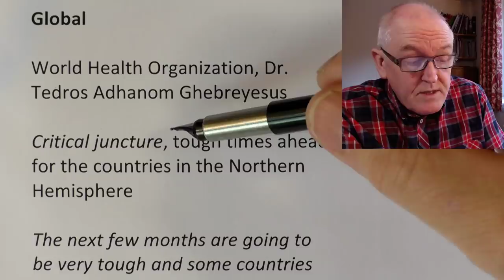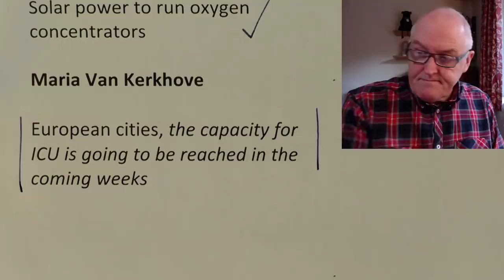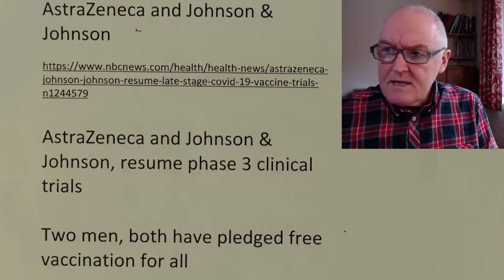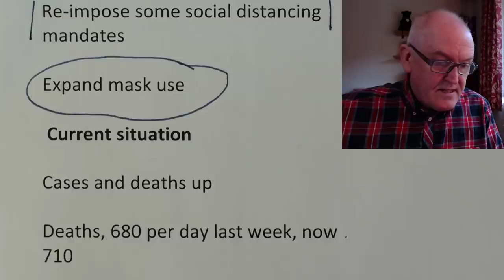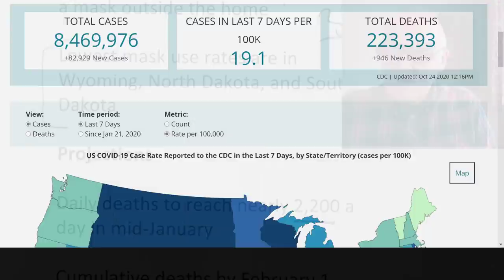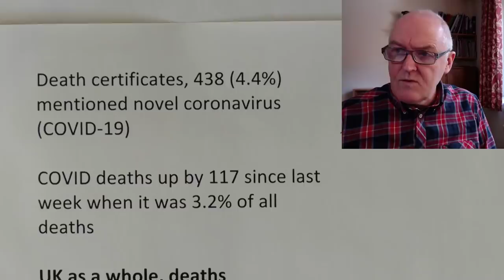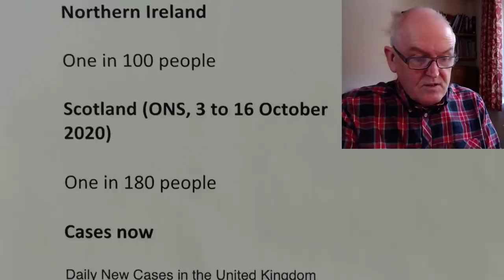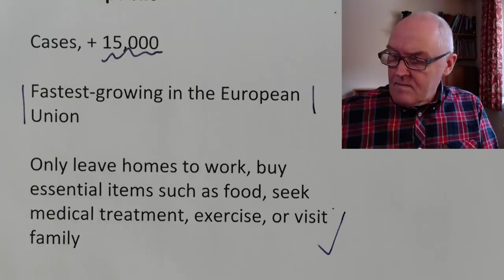Pandemic Global Update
Global

World Health Organization, Dr. Tedros Adhanom Ghebreyesus

Critical juncture, tough times ahead for the countries in the Northern Hemisphere

The next few months are going to be very tough and some countries are on a dangerous track

an exponential increase in cases in many nations

Leading to hospital increases

Governments need to act x 5

1. Assess current situation in your country, identify cases and clusters, conduct honest analysis

2. Make necessary adjustments to health facilities

3. Be clear and honest with people

4. Put systems in place to make it easier to comply, assist individuals and groups

5. Share good practice, speak to people with specific instructions, isolate all cases and quarantine contacts, its never too late to act

Oxygen issues / project

South Sudan, Somalia, Chad

Solar power to run oxygen concentrators

Maria Van Kerkhove

European cities, the capacity for ICU is going to be reached in the coming weeks

United States

dark winter (Mr. Biden)" due to the second wave

39 states increased cases over past 2 weeks

Hospitalizations

AstraZeneca and Johnson & Johnson

AstraZeneca and Johnson & Johnson, resume phase 3 clinical trials

Two men, both have pledged free vaccination for all

Institute for Health Metrics and Evaluation (IHME) University of Washington (22nd October)

Fall/winter surge has begun, cases and deaths

Several weeks behind the massive surge in Europe

Surge will intensify in November and December, reaching a peak in January

Many states, enormous pressure on hospital capacity

Re-impose some social distancing mandates

Expand mask use

 Current situation

Cases and deaths up

Deaths, 680 per day last week, now 710

Effective R, over 1 in many Northern states

Also in Nevada, Colorado, New Mexico, Kansas, Oklahoma, Mississippi and Alabama

Trends in key drivers of transmission (mobility, mask use, testing, and seasonality)

Largely unchanged over the last week

Mobility remains constant at the national level

Only California and Hawaii have levels that are less than 35% of the pre-COVID-19 baseline

Approximately two-thirds, wearing a mask outside the home

Lowest mask use rates are in Wyoming, North Dakota, and South Dakota

Projections

Daily deaths to reach nearly 2,200 a day in mid-January

Cumulative deaths by February 1, 386,000

Assumes re-imposition of social distancing mandates when the daily death rate reaches 8
per million

Expanding mask use to 95% .

the level seen in Singapore

can greatly delay the imposition of mandates and save
63,000 lives

UK

ONS

Deaths, England and Wales, week ending 9 October 2020 (Week 41)

Deaths registered was 1.5% (143 deaths) above the five-year average

The number would have to get to 1,200 deaths above the norm to be classified as "excess" above random expected variations

Deaths from coronavirus, flu and pneumonia are currently running at 1,621

There would usually be around 1,600 weekly deaths from flu and pneumonia

Therefore, respiratory deaths at a normal level

Essentially no community flu just now

Death certificates, 438 (4.4%) mentioned novel coronavirus (COVID-19)

COVID deaths up by 117 since last week when it was 3.2% of all deaths

UK as a whole, deaths

Total deaths = 11,359, which was 197 deaths higher than the five-year average but 85 fewer than Week 40

Cases, 10th to 16th  October 2020

Infections continue to increase, England and Wales

Community infections (England), 433,300

One in 130 people

Increased infection rates in all age groups

Highest in older teenagers and young adults.

North West, Yorkshire and The Humber, North East

Wales

Community infections, 16,700

One in 180

Northern Ireland

One in 100 people

Scotland (ONS, 3 to 16 October 2020)

One in 180 people

Cases now

UK hospitalisations

Wales
Gloucestershire police patrols

Greece
Athens, it is now mandatory for people to wear masks outdoors
Curfew has been placed from 12.30 am - 5 am
Kozani and Kastoria, under lockdown

If you would like to donate to John's educational projects, please use the following link, thank you,